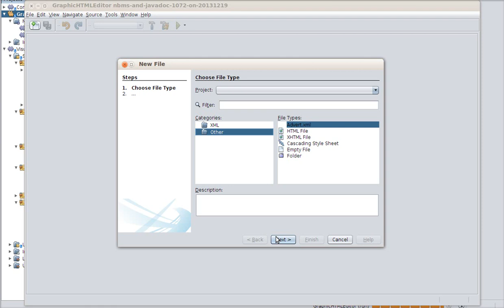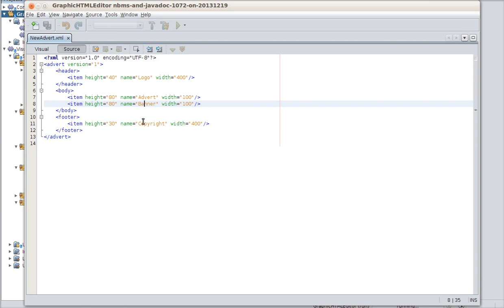Ad Designer on the NetBeans Platform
Drag and drop from the Palette onto the Design view and then serialize to the Source view.